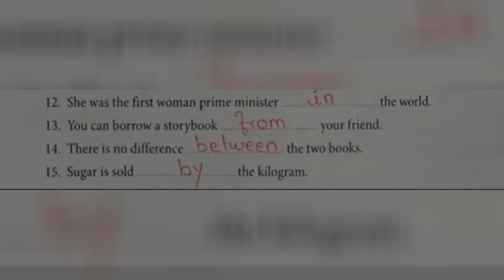LESSON 2 A GIRL'S INCREDIBLE JOURNEY FROM SYRIA ==GRAMMAR BOOK BACK ANSWERS ==